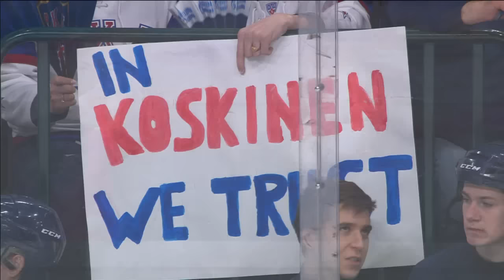Целеустремленность: Сэйв Коскинена